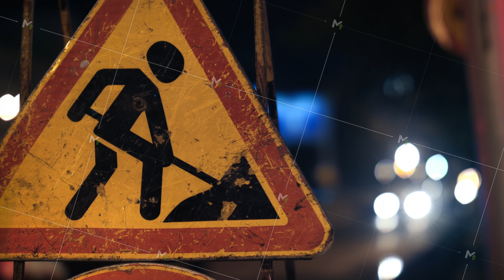Close-up of a road sign warning drivers about road works. Grunge road traffic sign. Signal lights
Close-up of a road sign warning drivers about road works. Grunge road traffic sign. Signal lights flash in the background. High quality 4k footage